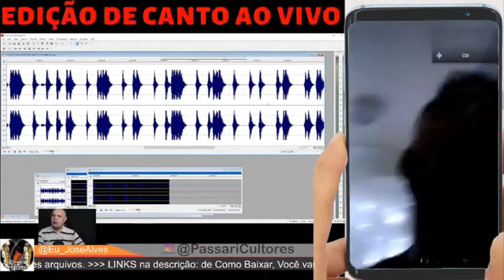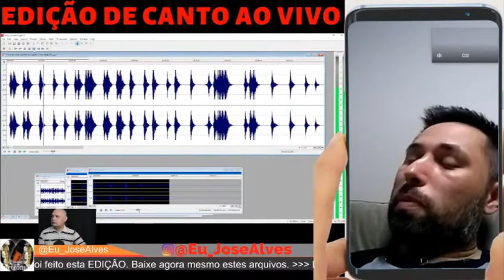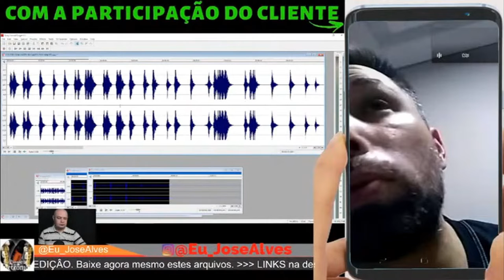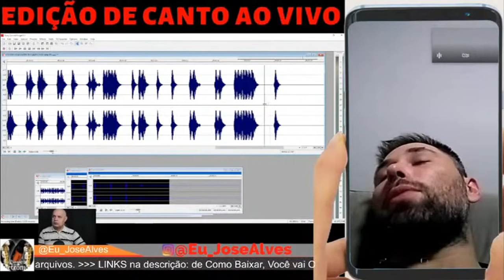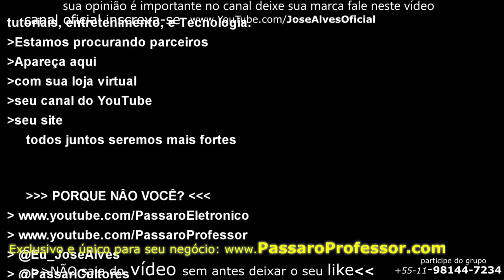Dica sensacional troquei todos do plantel de sementes para Extrusada